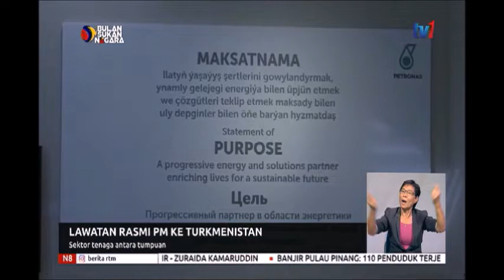N8 – LAWATAN RASMI PM KE TURKMENISTAN – SEKTOR TENANGA ANTARA TUMPUAN [26 OKT 2019]